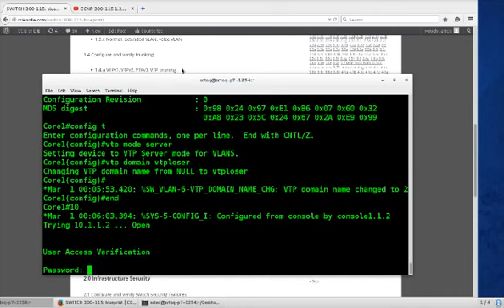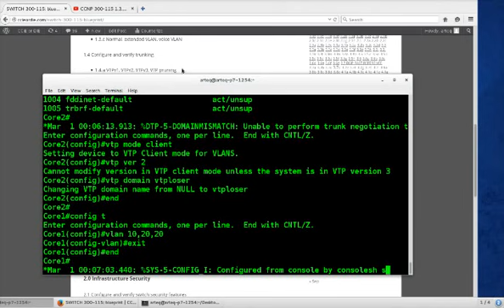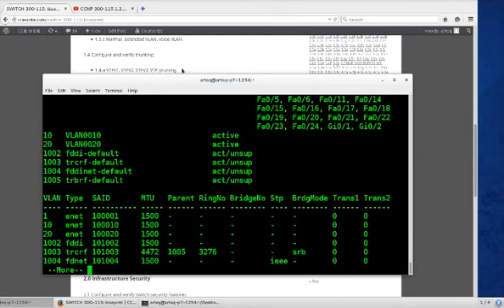CCNP SWITCH 300-115 1.4a VTP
1.4.a VTPv1, VTPv2, VTPv3, VTP pruning